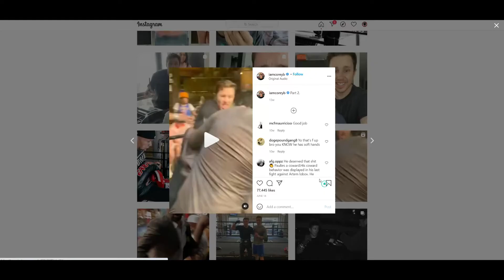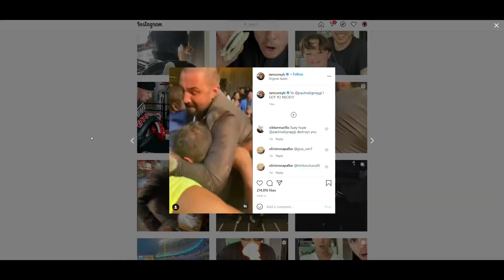PAULIE MALIGNAGGI VS COREY B *OFFICIAL* OCTOBER 2, 2021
🥊 Boxing Fan
🎮 Gamer
🇵🇭 Filipino
🇺🇸 American
🌎 Earthling